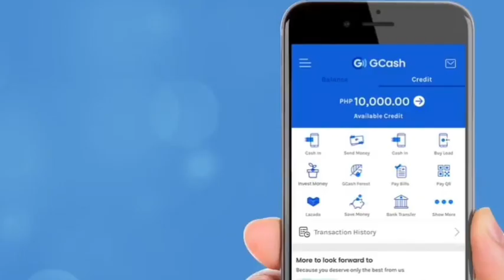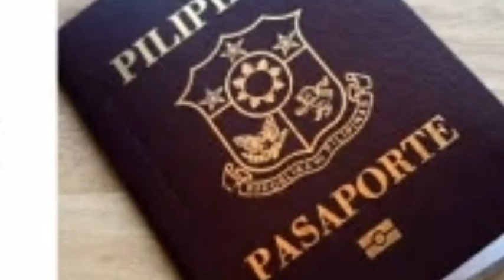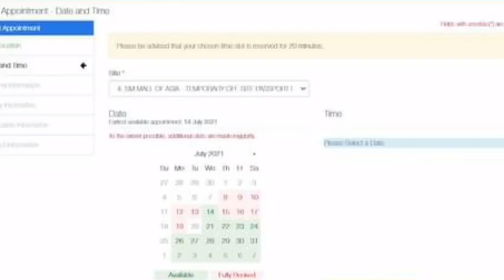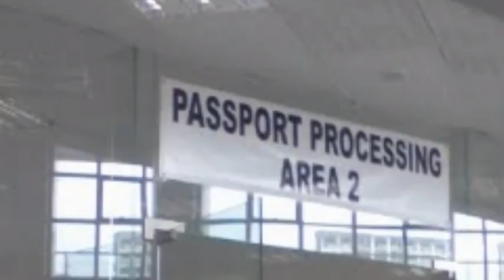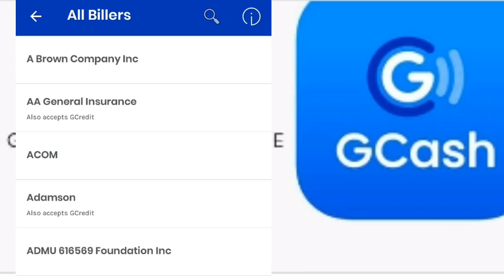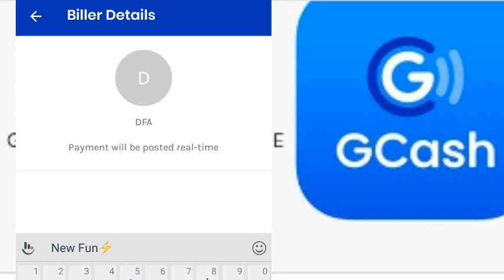PASSPORT Apply Online RENEWAL / APPLICATION | Appointment Slot | Temporary Off Sites are Opened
Online passport renewal / Application | Hinaing ng mga OFW and Non OFW fullybooked appointments slots.
Mocha Uson Latest News Update

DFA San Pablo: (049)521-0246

OFWs who got COVID-19 in UAE can still get gov’t assistance even if they have own insurance.

FOR A HELP/ASSISTANCE send an email to

OFW HELP:
(Facebook) OFW HELP
24/7 Cellphone Hotline
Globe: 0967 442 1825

Passport Appointment Concern:  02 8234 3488

COMPLETE TRAVEL ARRIVAL GUIDELINES RETURNING OFW & NON OFW
UPDATE ON QUARANTINE PROTOCOL
TRAVEL REQUIREMENTS

What to Expect during Covid19 Pandemic

 _NAIA_
eCIF Electronic Case Investigation Form

 _CLARK Arrival_

_CEBU ARRIVAL_

-Quarantine guide for destinations bound outside Cebu, IATF Resolution No. 114